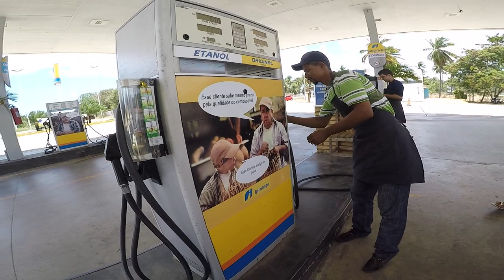(07) Mototurismo em Alagoas e Sergipe - VERSYS 650 ABS TOURER 2018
LaranjaMecânica
Alien Motos
Tasouza Rider
Queiroz_zs